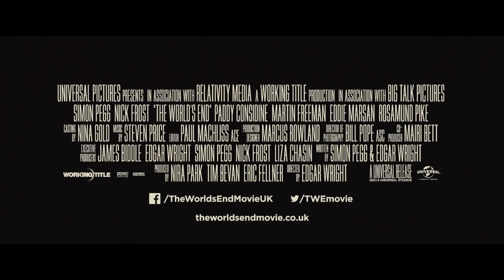THE WORLD'S END Clip - "Twins Fight" (2013) Edgar Wright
PLOT: Gary King (Simon Pegg) is an immature 40-year-old who's dying to take another stab at an epic pub-crawl that he last attempted 20 years earlier. He drags his reluctant buddies back to their hometown and sets out for a night of heavy drinking. As they make their way toward their ultimate destination -- the fabled World's End pub -- Gary and his friends attempt to reconcile the past and present. However, the real struggle is for the future when their journey turns into a battle for mankind.
CAST: Simon Pegg, Nick Frost, Paddy Considine, Martin Freeman, Eddie Marsan, Rosamund Pike